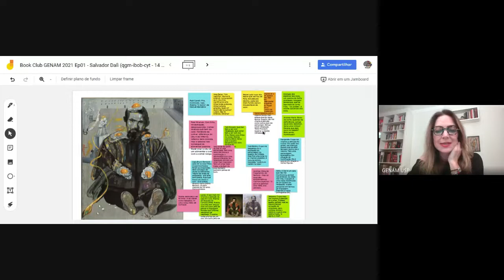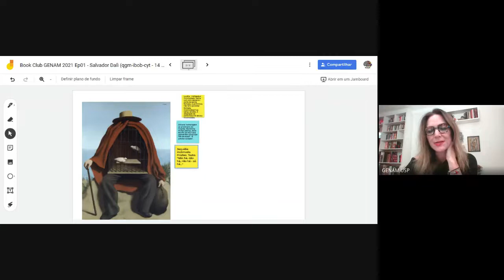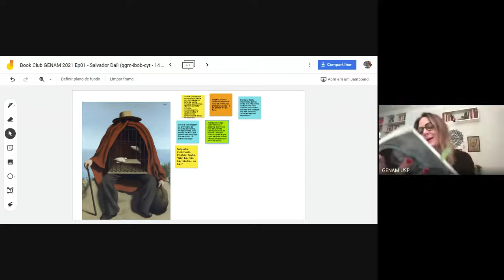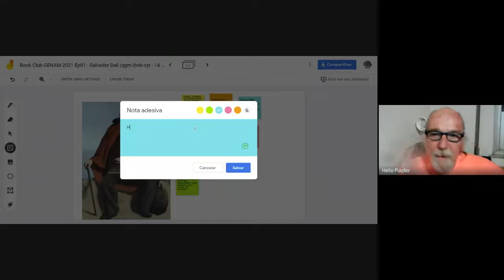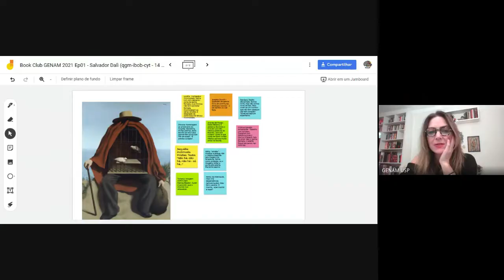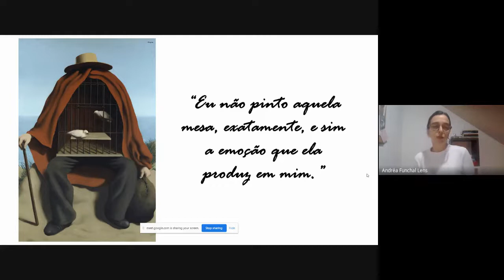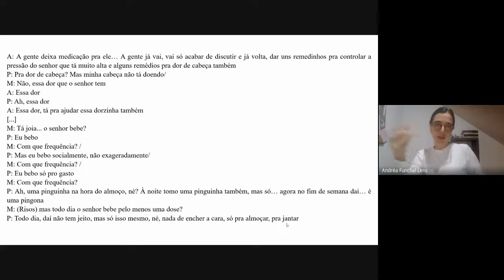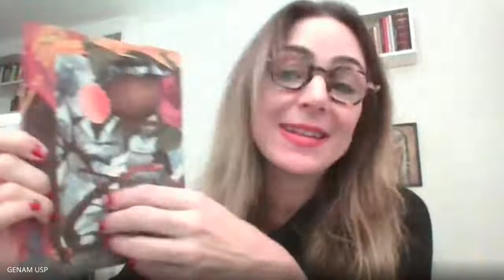Book Club T2 Ep #2 - Le Thérapeute, de René Magritte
Na Medicina Narrativa e nas Humanidades Médicas, muito se fala do paciente - de o quanto ele seria calado, sobrescrito, até quem sabe menosprezado pela onipotente e  polivalente ciência médica.
Mas quem é o médico - este nosso des-conhecido?
A partir da série de telas intituladas "Le Thérapeute", de René Magritte, discutiremos, neste episódio, as várias configurações desse personagem, o profissional da saúde, cujo rosto, na maioria das vezes, des-conhecemos.
Com Andrea Funchal.